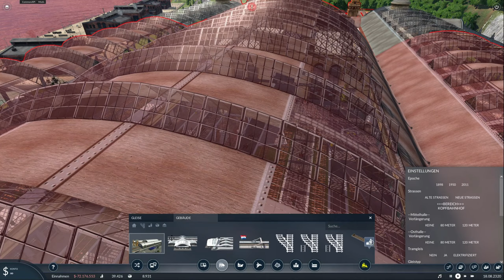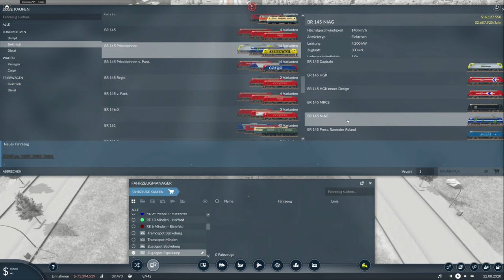⭕ Der Güterfernverkehr rollt / Transport Fever 2 ⏯